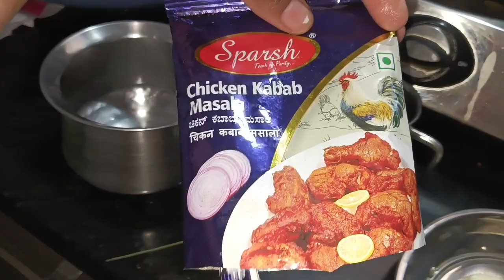ಪನ್ನೀರ್ ಕಬಾಬ್. watermelon🍉 juice. 🪔 ದೀಪಾವಳಿ ಹಬ್ಬದ vlog. bhagurkutumbha